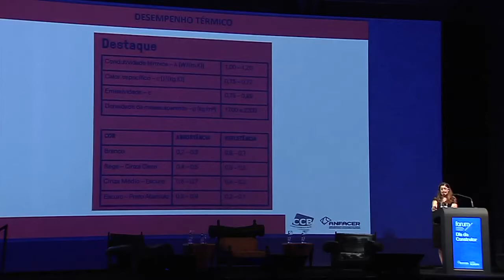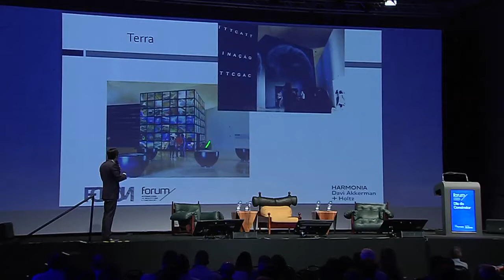FORUM DIA DO CONSTRUTOR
Dia do Construtor